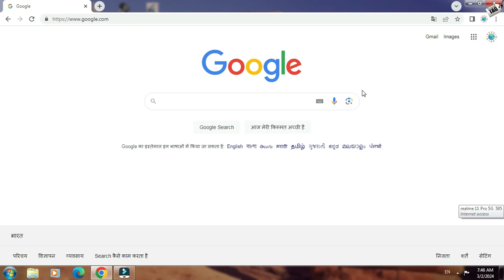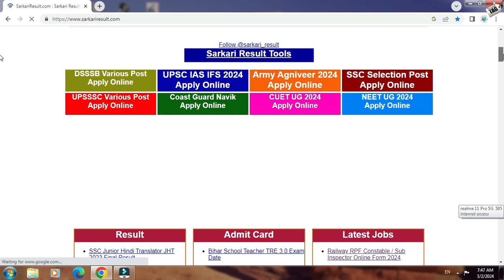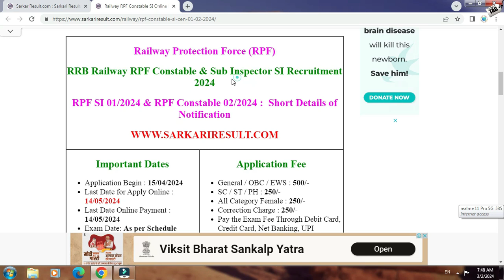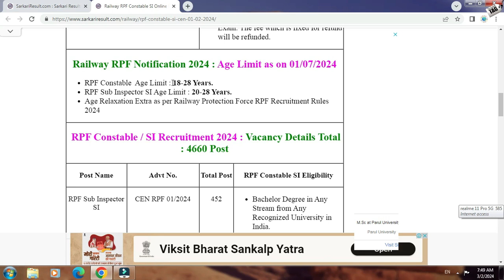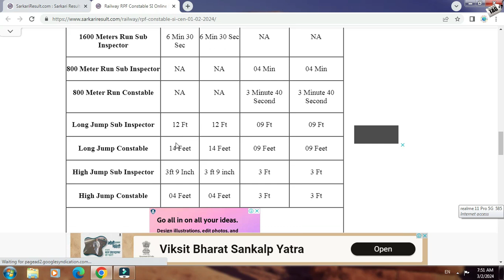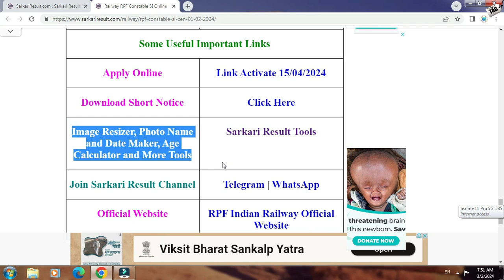RRB Railway RPF Constable & Sub Inspector SI Recruitment 2024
dosto agr aap bhi police force me jana chahte he lekin apko Physical Eligibility ya fir qualification ki problem aa rahi hai to aaj ki is video ko poora jarur dekhe nahi to aap pachhtayenge aaj ki is video me hamne RPF constable ki recruitment ke bare me bataya hai jiski vacancy salo baad nikali gai hai adhik jankari ke liye video ko poora jarur dekhe dhanyawad.